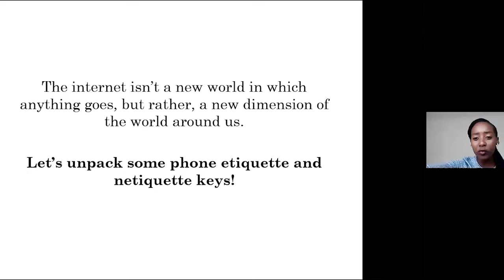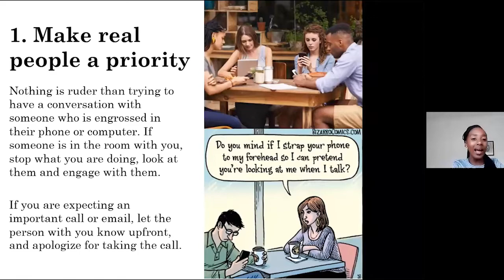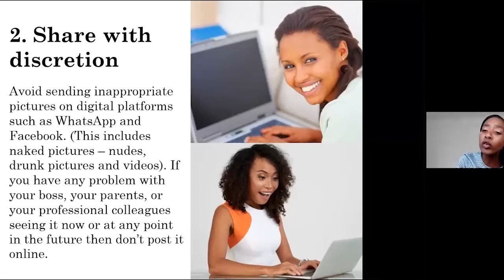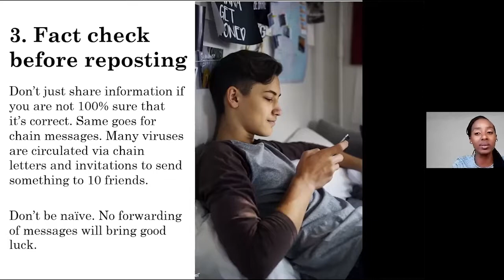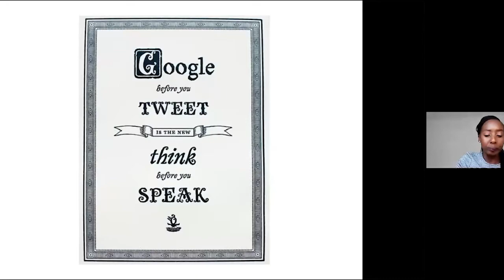Ms Grace Zichawo - Phone Etiquette and Netiquette Keys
Young  and Dynamic series on  the importance of personal appearance  and behaviour, key elements which affect a leader's level of influence. Here the youth learn about the techniques required to practice proper etiquette when dealing with social interactions both on their phones and online.

// ABOUT YOUNG AND DYNAMIC
A platform for developing young people into outstanding entrepreneurial, responsive and value driven leaders through experiential training and mentorship.